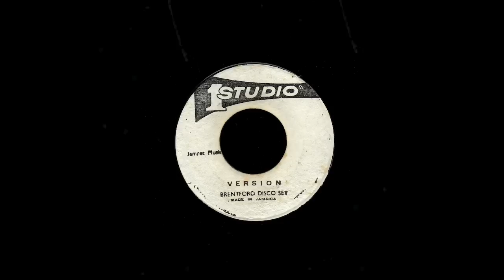STUDIO ONE SPECIAL